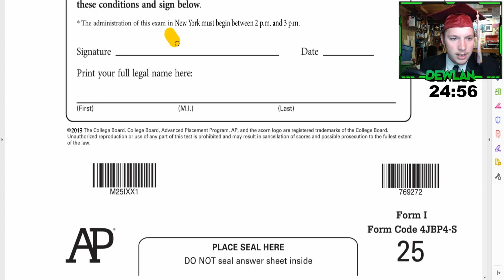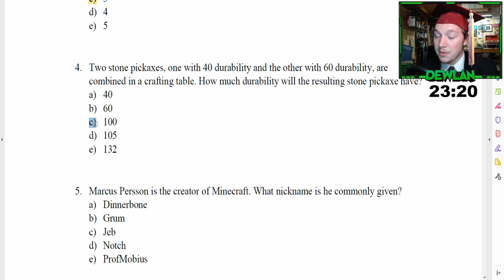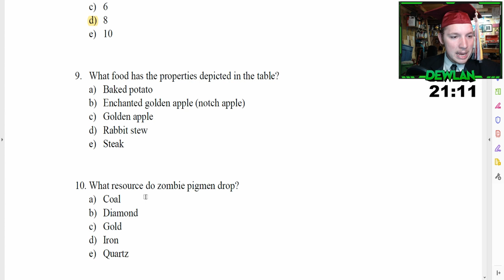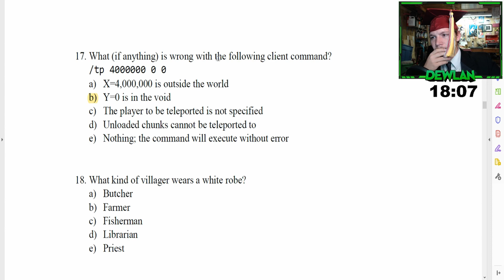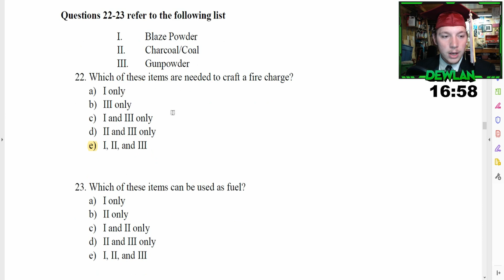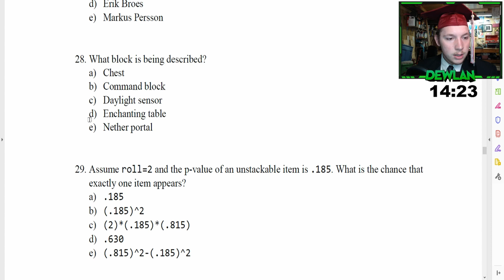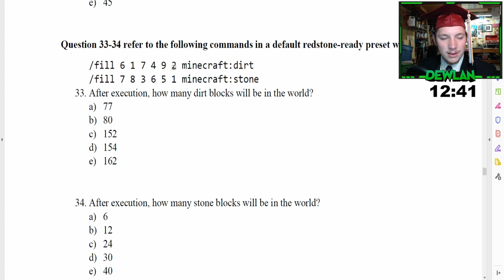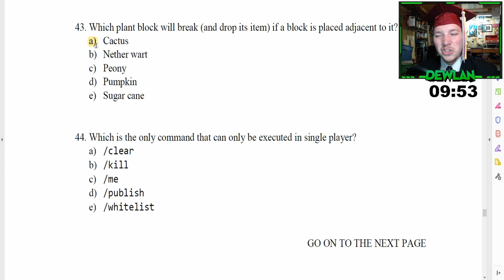Taking the Minecraft AP Exam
Vine (Because that still exists) (@DolanProductionz)